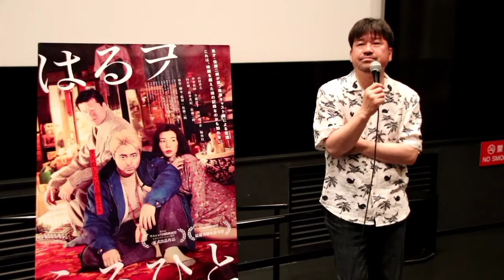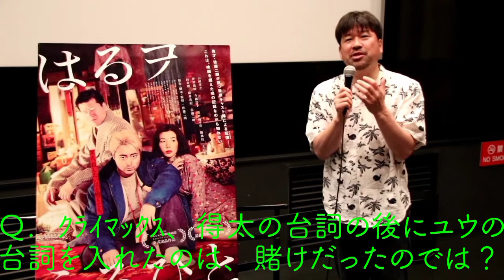※ネタバレ注意！※『はるヲうるひと』舞台挨拶／佐藤二朗(監督・脚本・原案・出演)＠センチュリーシネマ(2021.6.12)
映画『はるヲうるひと』
舞台挨拶(ネタバレあり)
センチュリーシネマ(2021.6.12)

登壇：
佐藤二朗(監督・脚本・原案・出演)

司会進行：飯塚達介ﾌﾟﾛﾃﾞｭｰｻｰ